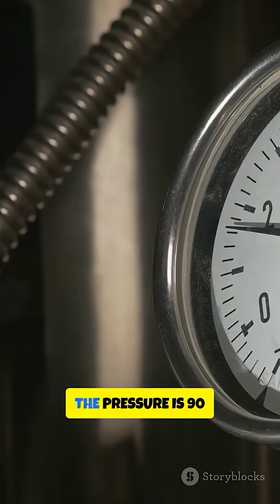🌌 “Why Venus Is Scarier Than You Think…”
Venus might look like Earth’s twin… but the truth is way scarier! 🌌 From acid rain to metallic snow, crushing pressure, and days longer than a year, Venus is one of the creepiest planets in our solar system.

In this short, we reveal 5 shocking facts about Venus that most people don’t know. Perfect for space lovers, science fans, and anyone curious about the universe. 🚀